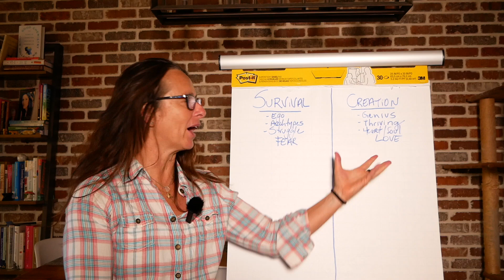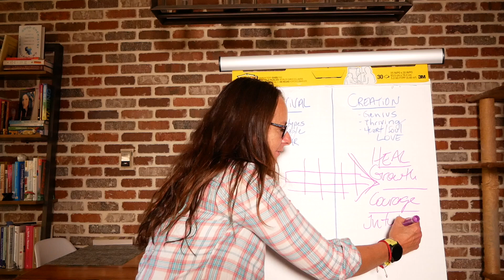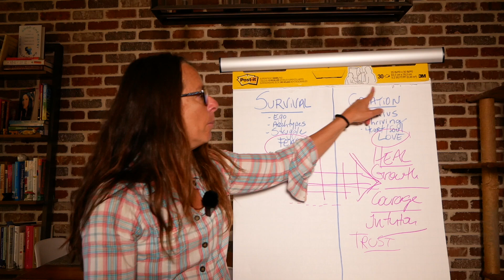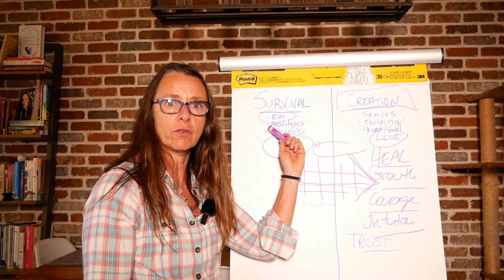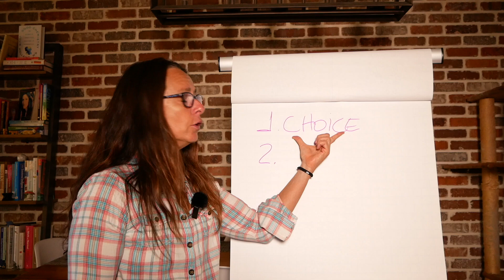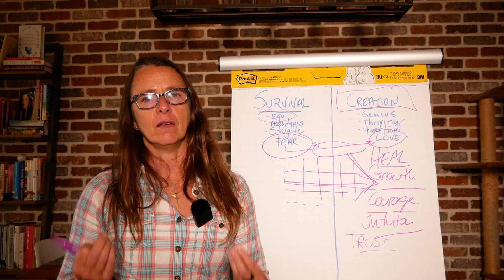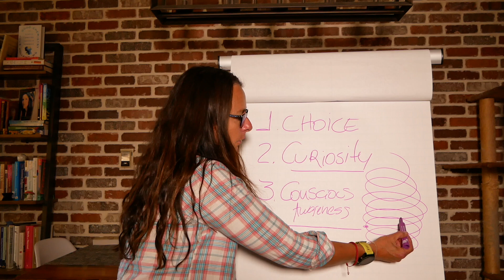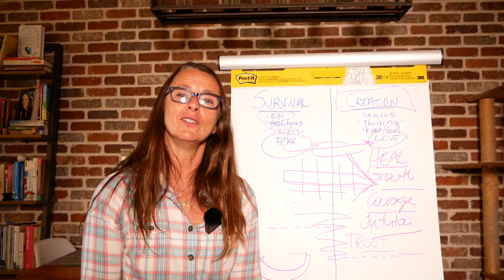Why You Need to get Out of Survival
Survival versus Creation.

In this video, I describe why it's essential to shift from merely surviving to thriving and creating. Living in a survival mindset can hold us back, draining our energy and limiting our potential. We push away the very things we want to create, because we are in fear. Fear is a dense and heavy frequency and it engenders more fear.

In fear or survival we are not creative, we are not intuitive and we are not resourceful.

By transitioning into a state of creation, we access our unique zone of genius — that space where our talents, passions, and purpose align. We access the highest intelligence that is within us. Learn how to move beyond survival, tap into your creative power, and unlock the energy needed to build a life of abundance and fulfillment. Discover practical steps and mindset shifts to harness your true potential!